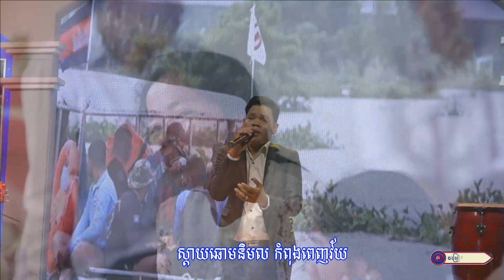សម្តេចតេជោ ចូលរួមរំលែកទុក្ខចៅៗដែលរងគ្រោះដោយសារទូកលិច ll លោក ប៊ុន ជំនោរ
សូមអញ្ជើញទស្សនា
បទ ៖ សម្តេចតេជោ ចូលរួមរំលែកទុក្ខចៅៗដែលរងគ្រោះដោយសារទូកលិច
និពន្ធទំនុកច្រៀងដោយ ៖ លោក  កូន នាគ
ច្រៀងដោយ : លោក ប៊ុន ជំនោរ
បច្ចេកទេសសំឡេង : លោក ចាន់ អឿន
បច្ចេកទេសរូបភាព : លោក ចាន់ អឿន
លំនាំបទ : ចម្រៀងមរណៈ
ផលិតដោយ​​ : KFS